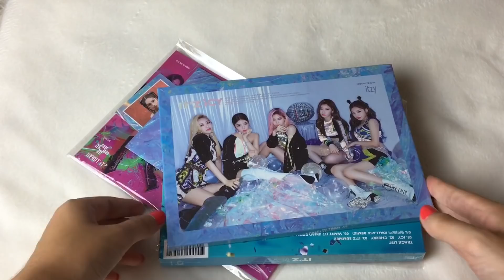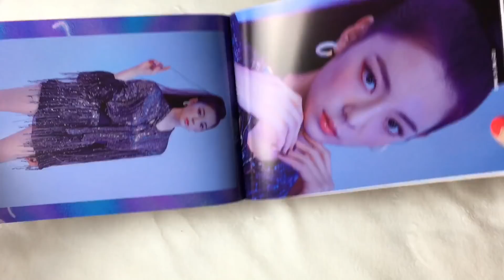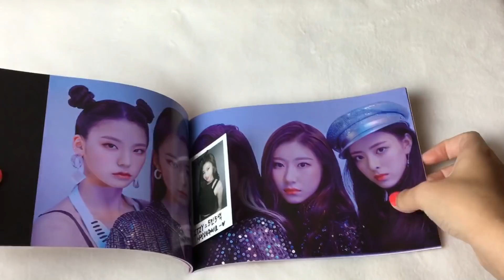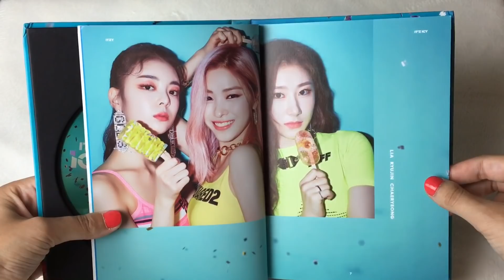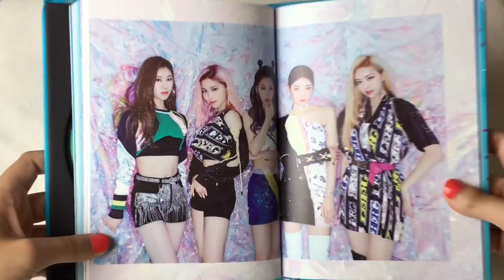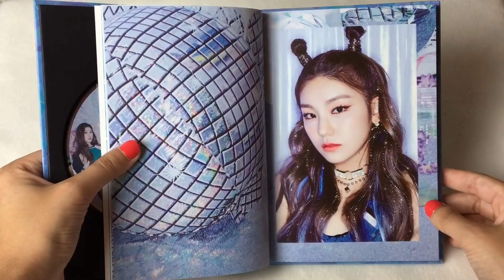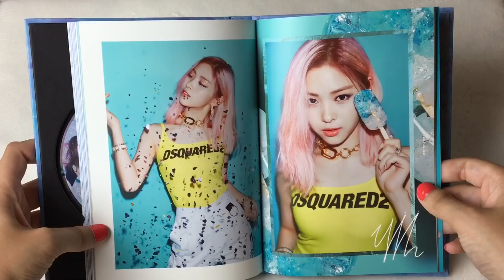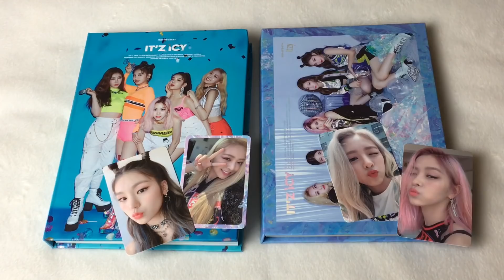unboxing ITZY IT’z ICY albums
my only social media | instagram: @lucxsbaby

outro; oh! my mistake

{FAQ'S}
q; what do you use to edit?
a; imovie